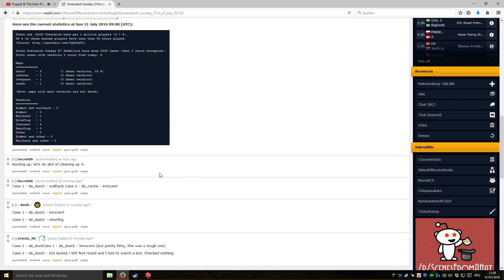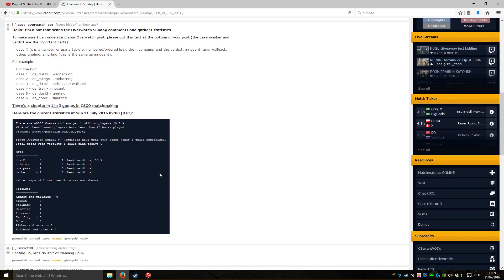after3weeks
I don't even wanna know how it lags without pingzapper...